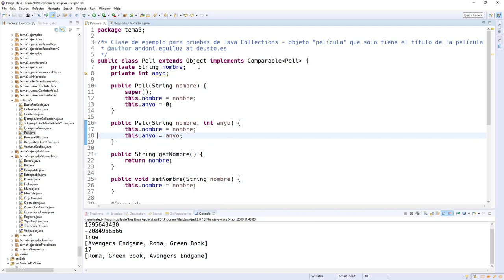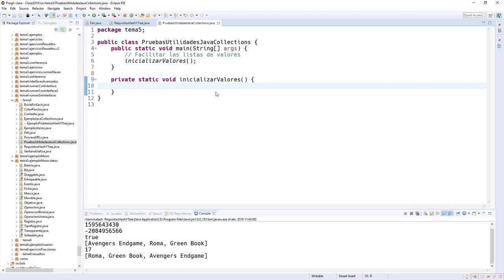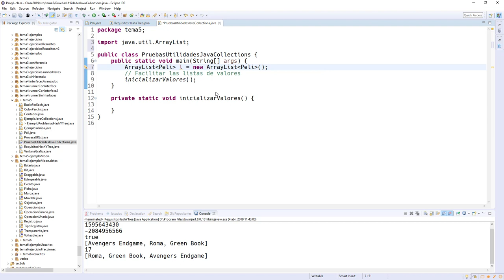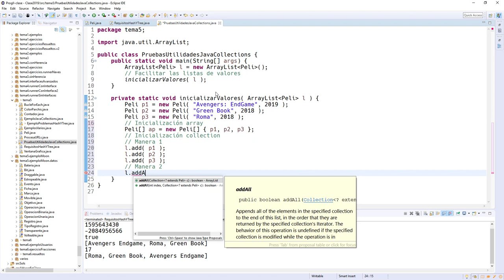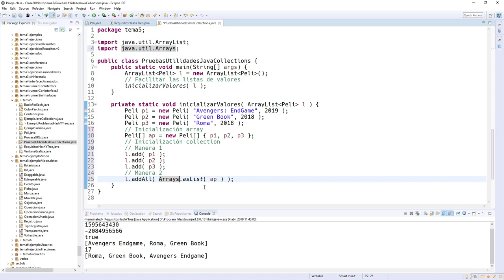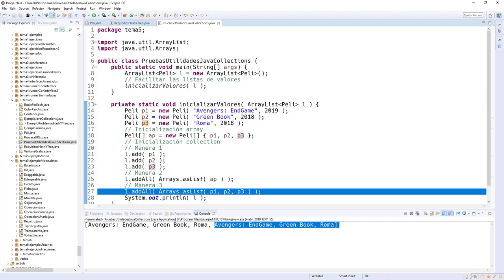Utilidades JC - AsList (Prog II - Java - Ingeniería / Universidad de Deusto)